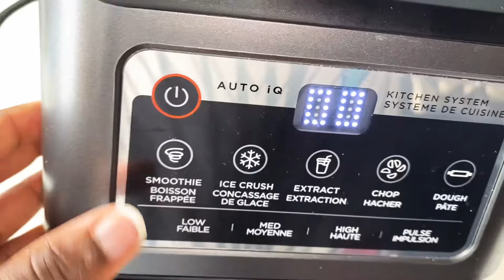Faites une marinade verte pour vos sauces à conserver au moins 2 semaines.